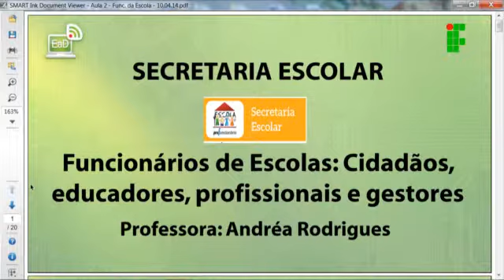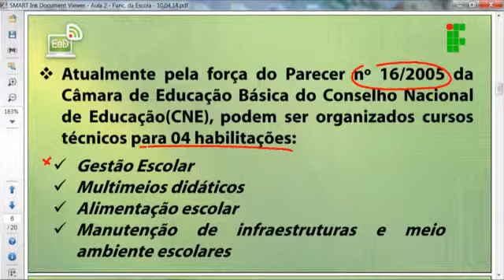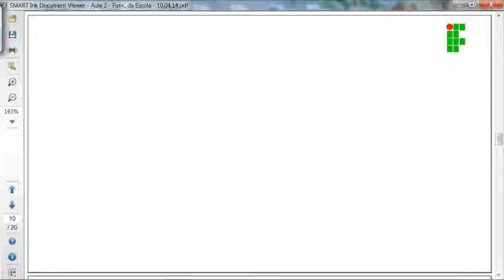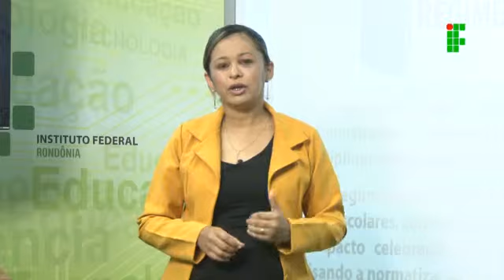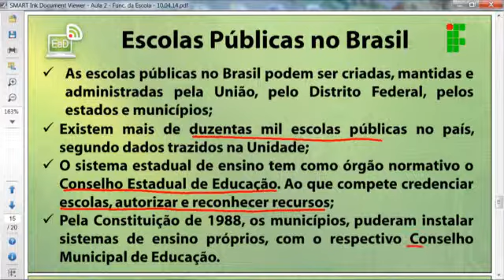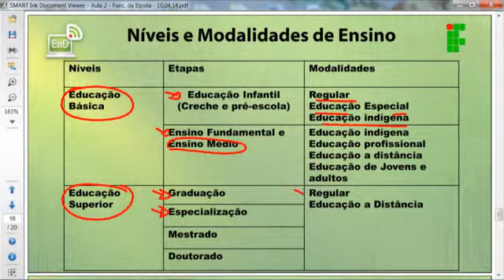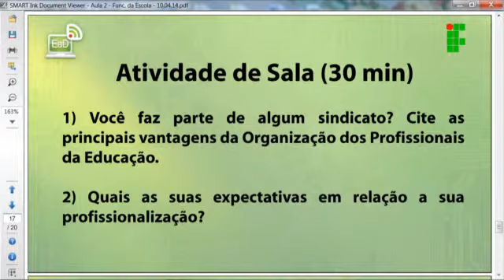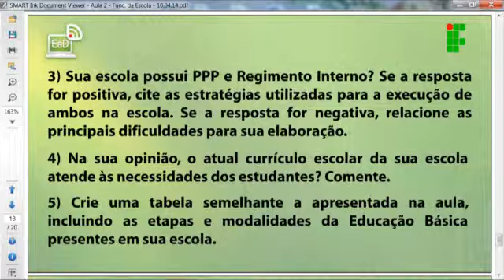Funcionários da Escola Aula 02 - O que é educação? desenvolvimento pessoal, socialização...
Aula 02 (e correção de atividades) de Funcionários da Escola do Profuncionário, ministrada pelo IFRO - Instituto Federal de Educação, Ciência e Tecnologia de Rondônia – Câmpus Porto Velho Zona Norte.